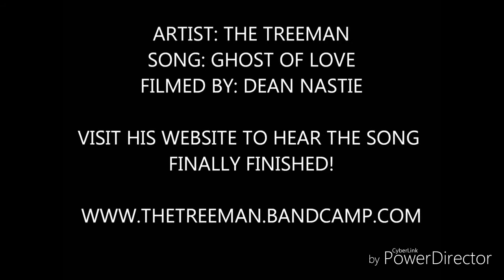The Treeman (The Angry Guitar Player) in G Major (Demonic Voice)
This is NOT MY VIDEO.  Video belongs to hiraxkid.  Thank you hiraxkid for making the Treeman the GOD OF GUITAR SMASHING